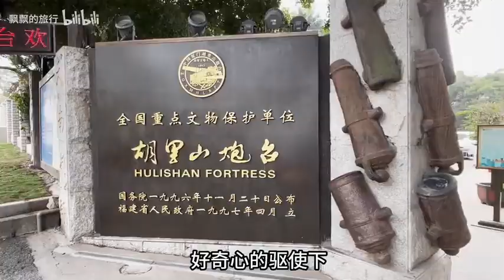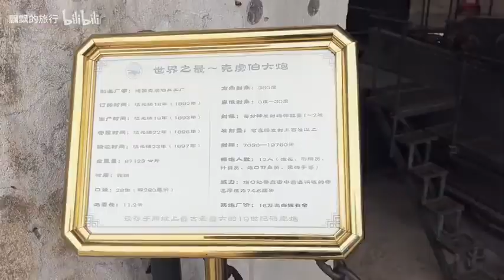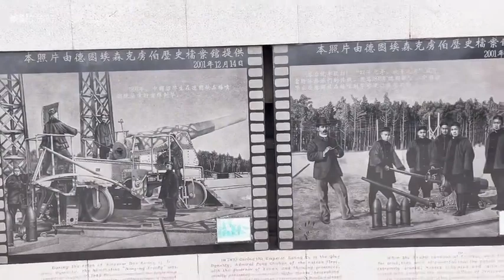实拍中国炮王，十九世纪最大海岸炮，源于德国克虏伯，威力巨大！